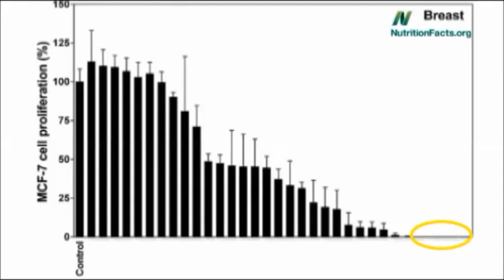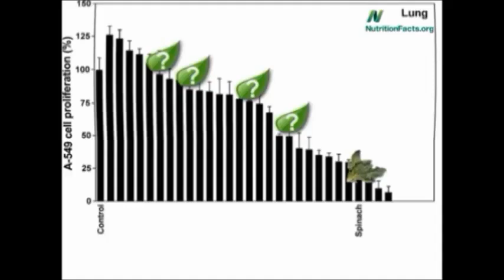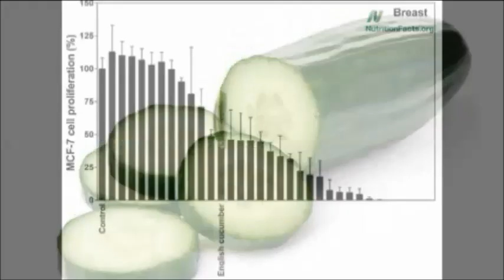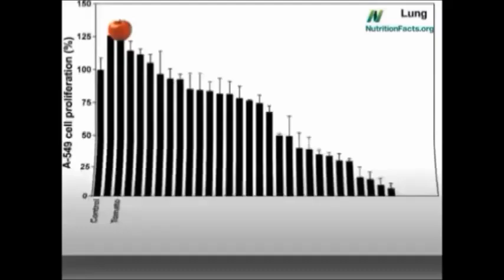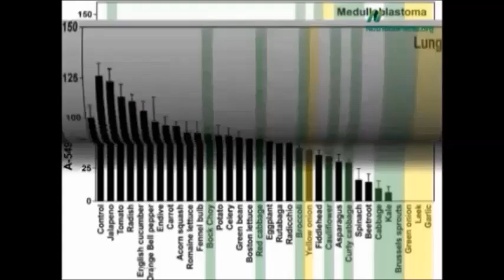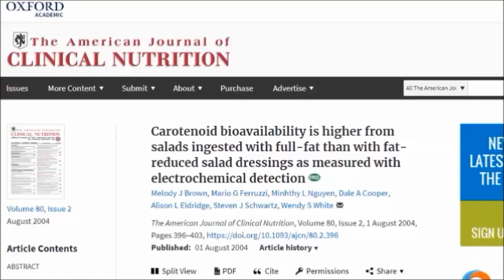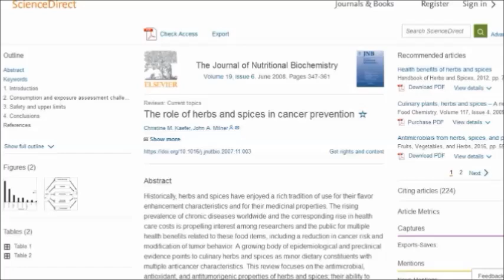The Best Scientifically Proven Anti-Cancer Salad! Dr Michael Greger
In this video we're going to learn how to make the most powerful anti cancer salad on the planet! We'll learn what ingredients to use for the most anti cancer benefits and also why a typical salad most people eat is not very beneficial when it comes to preventing or fighting cancer.

Studies & Resources;

Antiproliferative and antioxidant activities of common vegetables: A comparative study

The role of herbs and spices in cancer prevention

Effect of cooking on garlic (Allium sativum L.) antiplatelet activity and thiosulfinates content.

Dr Fuhrman’s Garlic & Dijon Vinaigrette
1/2 cup water
1/4 cup balsamic vinegar
1/4 cup walnuts
1/2 cup raisins
1 teaspoon Dijon mustard
2 cloves garlic, pressed
2 tablespoons chopped red onion
BLEND

Tahini Dressing
Juice from 2 lemons
 1/4 teaspoon minced garlic
1 teaspoon diced onions
2 tablespoons raw cashew butter (or tahini or almond butter)
2 teaspoons mustard
1 teaspoon of dried parsley
1/4 cup water.

Avocado Dressing
1 ripe avocado, peeled, pit removed
1/2 lime, juiced
1 small clove garlic
1 tablespoon nutritional yeast
Pinch of cayenne pepper, or more to taste